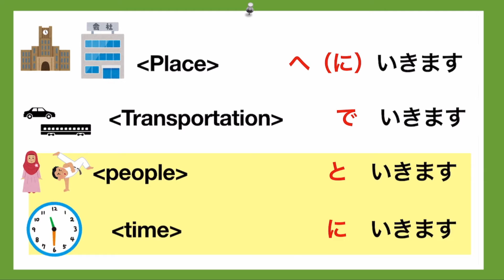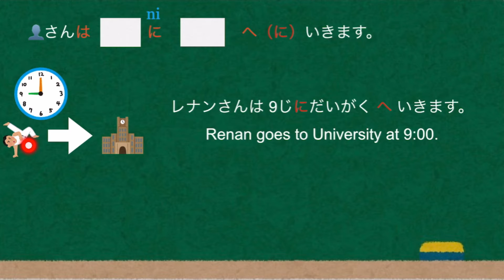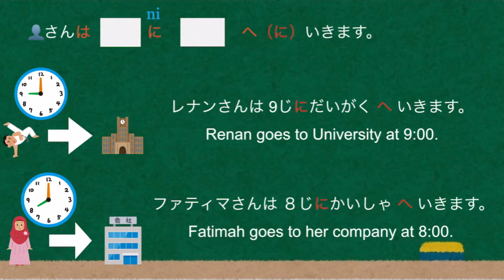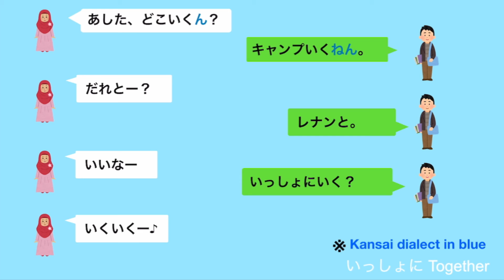Learn Japanese いきます(go) with Demon Slayer | G018 the particles (people) と、(time) に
Let's learn 〜といきます (go with people)　〜にいきます(go at time).
Today's grammar is (people) といきます/(time) にいきます.

Japanese in Anime is a bit different from the Japanese written in the text book. But the basic structure is the same. If it is easier for you to learn Japanese via Anime, Anime is the best text book for you  :)

This is also one of the basic Japanese Grammar if you study Japanese with Minano Nihongo.

(time）にいきます　go at
(people) といきます　go with

Demon Slayer_Kimetsu no Yaiba Episode 1
From Shigeru to Tanjiro
kyou mo machi ni iku no
「きょうもまちにいくの？」
Are you going to town again today?